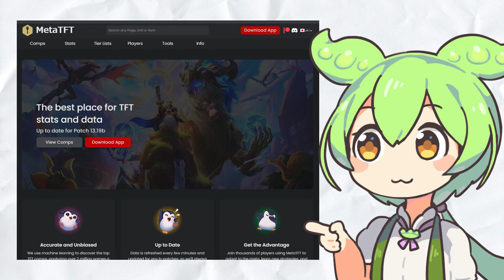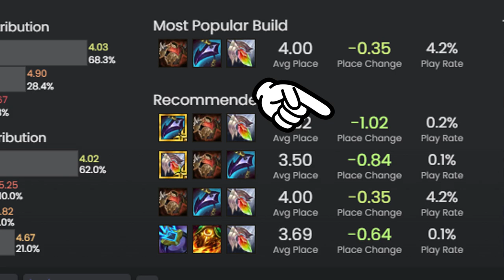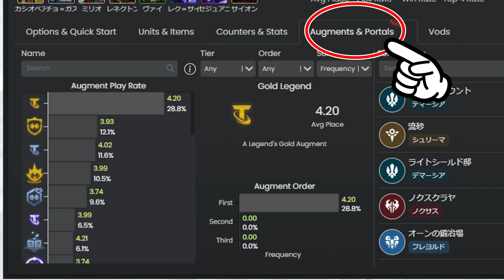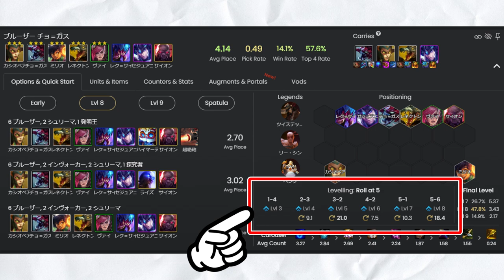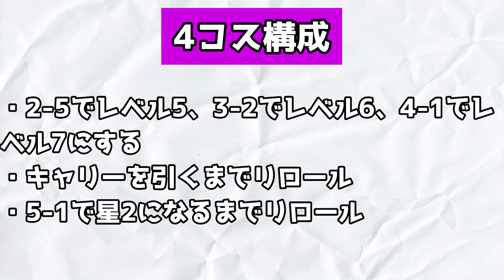TFT初心者必見!!強い構成を見つけるための統計サイト「MetaTFT」の見方を徹底解説！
MetaTFT

構成、アイテム、オーグメント、進行などなど、MetaTFTでは様々な情報が収集できますが、あまりにも要素が多いので、どこをどう見たら良いのかわからない人も多いと思います。
なので今回は改めてMetaTFTの見方を解説していきます。
初心者の方はMetaTFTの見方を知るだけで、かなりTFTを楽しむことができるようになると思いますので、ぜひ最後まで見てみてください。
ちなみに私はほぼここからの情報のみでチャレンジャーに行きました。
それくらいポテンシャルのあるサイトです。

解説してる人 : Tept
最高ランク : チャレンジャー(NA)

毎日0時から配信してます！
配信内で質問やコーチングも受け付けていますので、TwitchやYouTubeライブに遊びに来てくれると嬉しいです！
コーチング方法は、2種類あります。

1つ目は、画面共有を使う方法です。
Discordサーバーに入ってもらい、画面共有をしてもらいながらプレイしてもらって、その様子をこちらで録画します。
その後、ここはこうだったとか、ああだったとか、動画を見ながら反省会を開く。という形ですね。
拘束時間は、プレイ録画と反省会含めて、大体1時間強くらいって感じです。

2つ目は、動画を投稿してもらう方法です。
プレイ録画をYouTubeやギガファイル便などにアップロードしてもらって、そのURLをディスコードサーバーなどに貼り付けてもらいます。
配信中であれば動画を見ながら反省会を開き、配信外であればリアクション動画として投稿します。
こちらは、どのタイミングで何の構成を狙ったのか概要欄などに書いてもらうと、評価がしやすくなりますので、よろしくお願いします。
拘束時間は、配信中の反省会で30分ほどです。